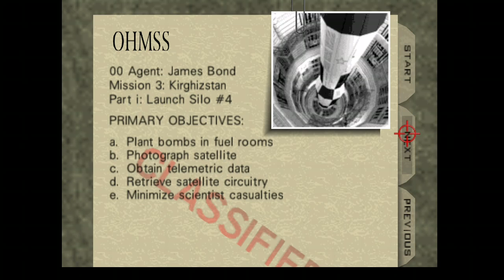GoldenEye 007 Silo Xbox 00 Agent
GoldenEye 007 Silo Xbox 00 Agent level 6

Bitcoin address bc1qmc9g260a0es4xkj9jet5898qjg8rramdhdlu5q

Ethereum address 0xE766239E93c510a675f01b9B2a6815932c99ADE8

Ethereum Classic address

0x4DFc388A0AC78F0a563700b989599a77c1CabcAC

Litecoin address

LdRWvBnuCofWmptLg6eL7Lo5CTbXqzx7G2

Dogecoin address

DHstoYhL83zTgjL18N8gp5emwQTPN7xzrY

XRP address

rBkpUG9egwKRde7hgxohDBHUJdZSYrLf7E